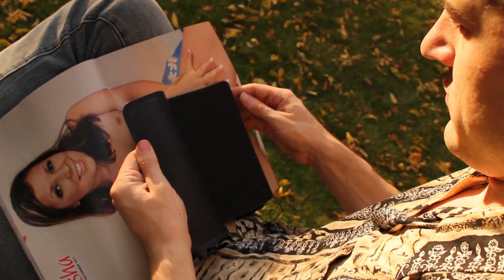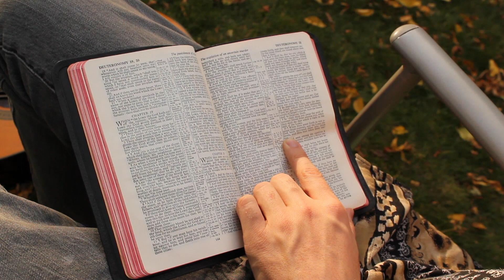Accidental Documentary: Conrad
We were trying to make a film where Conrad would pretend he was a rich Playboy. He could drive my dads old Beamer, lounge in a smoking jacket and read porn. This idea quickly crumbled into nothingness and we had to give up.

 Afterwards we sat in the car. I was totally depressed and felt like a complete failure. Then Conrad said to me, " We will never make great art, because all of the great art was made in the Renaissance." I wish I filmed that part.

I week later I decided to watch the footage anyways. The results surprised me. There is something amazing about filming people tell me how they want to filmed.